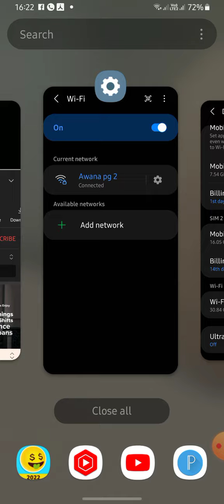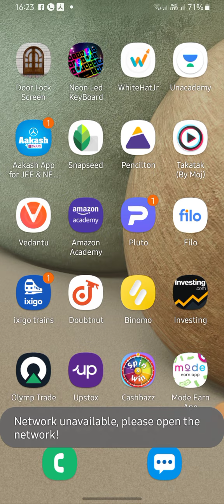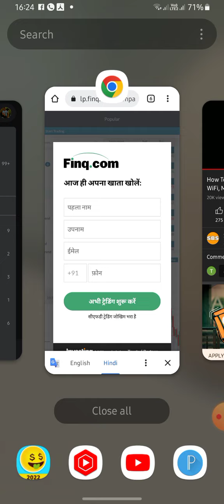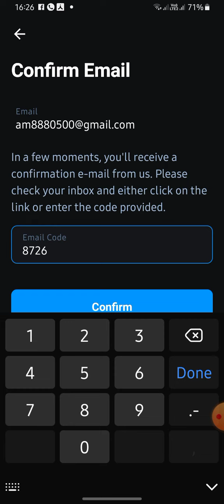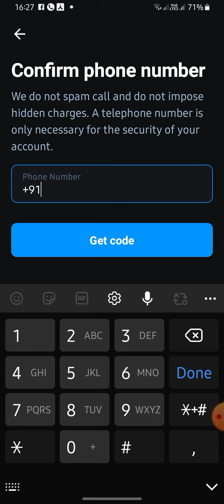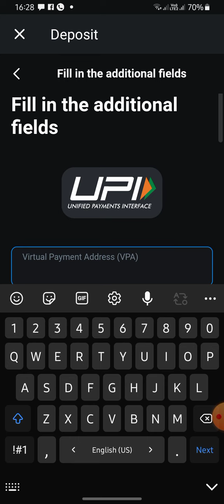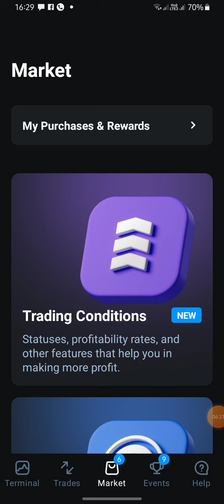2022 best trading app all country | best money earn app full details | money earn & withdrawal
2022 best money earn app
free paytm cash earning apps without investment 2022 today